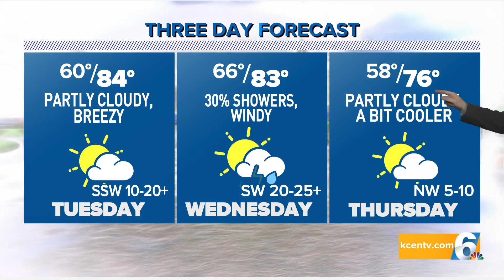CTX Forecast | Muggy, Warm and Windy Ahead of Next Frontal System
Expect a lot more cloud cover to build tonight with even more humidity as temperatures continue to rise well above average before the cold front.